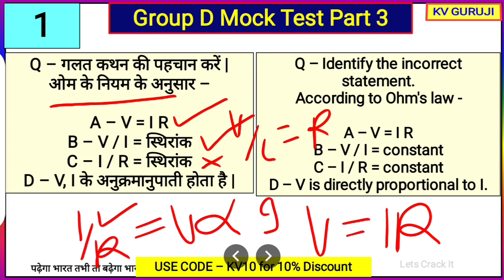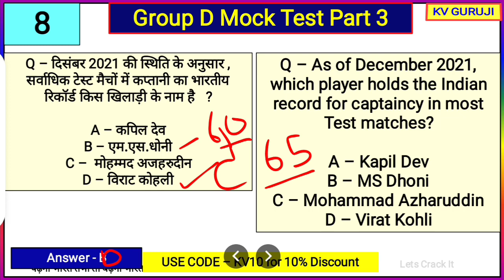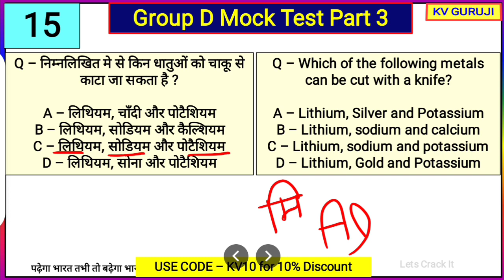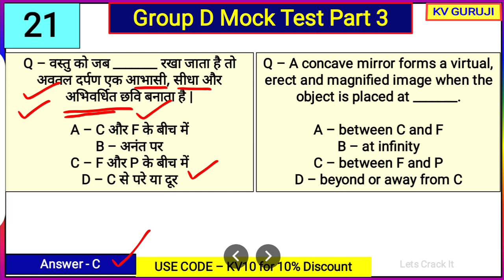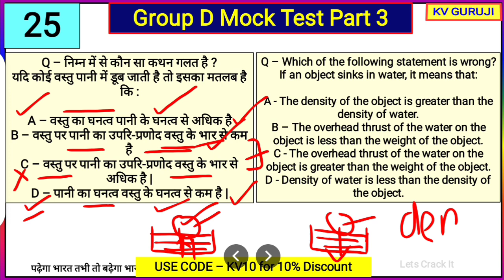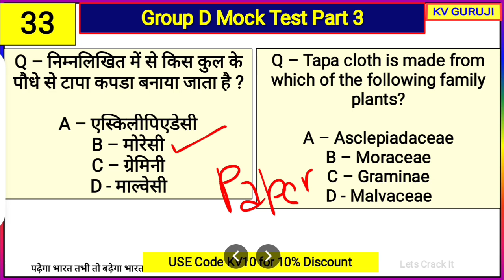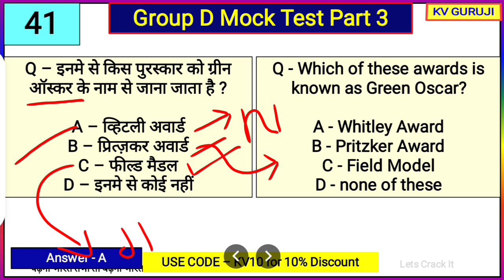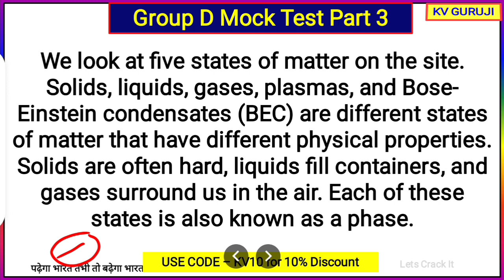Group D 2022 Mock Test 3 |Group D Science, Gk and Current Affairs |Practice set |Most Important GK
Group D 2022 Mock Test 2 |Group D Science, Gk and Current Affairs |Practice set |Most Important GK

नमस्कार दोस्तों इस क्लास में हम रेलवे ग्रुप D की परीक्षा के लिए साइंस, GK व करेंट अफेयर्स पर आधारित प्रश्नों को डिस्कस करेंगे, तो अगर आपको ग्रुप D की परीक्षा देनी है तो इस सीरिज को जरुर फॉलो करें |